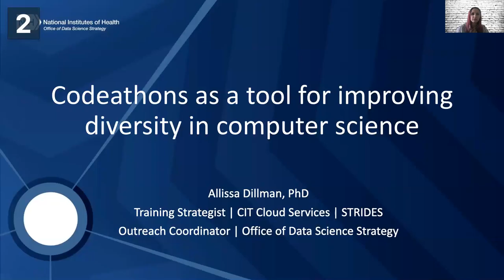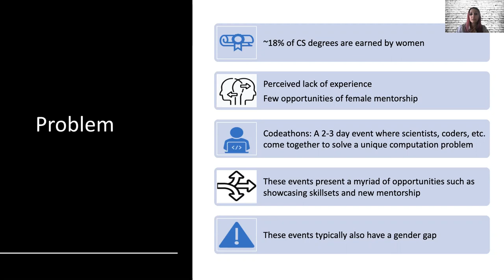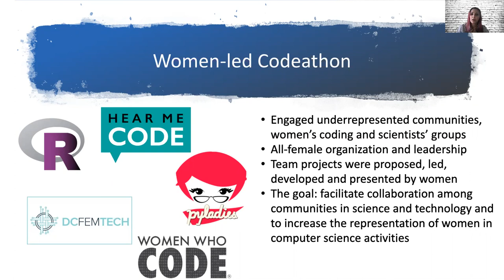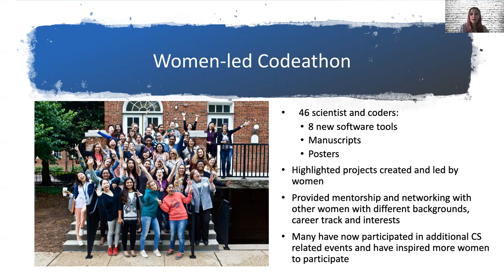BCC2020 B3 2 Allissa Dillman Codeathons as a tool for improving diversity in computer science